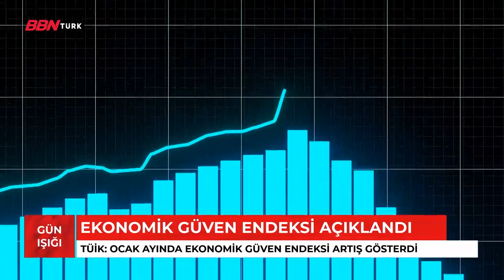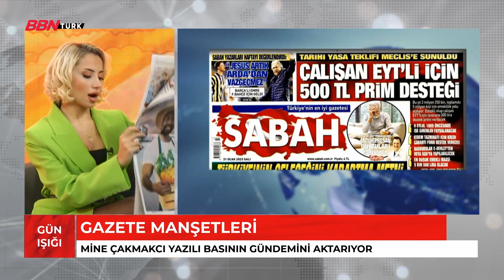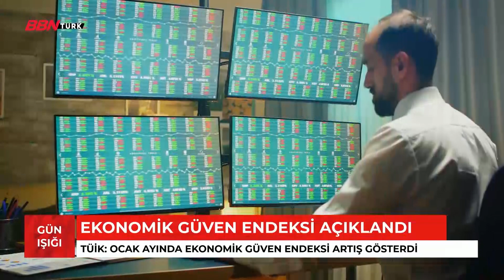Gün Işığı-31.01.2023 |Mine Çakmakcı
➤TV+
- 68. Kanal
➤TİVİBU
- 60. Kanal
➤KABLO TV
- 72. Kanal
➤D-SMART
- 38. Kanal
➤TÜRKSAT 4A
- Frekans : 12729 ,
- Sembol Rate : 30000 ,
- Polarizasyon : V(Dikey) ,
- FEC Değeri : 2/3